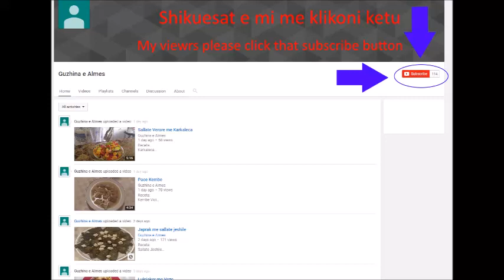Mish me laker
Receta:
Mish Derri
Laker
Qepe
Salce GJelle
Vaj GJelle
Vere
Dafine
Spec i Kuq Djeges
PiperI zi
Kripe